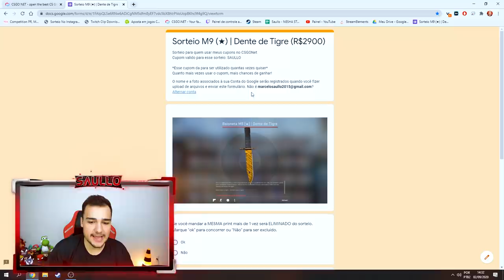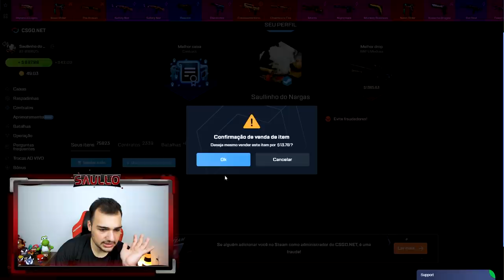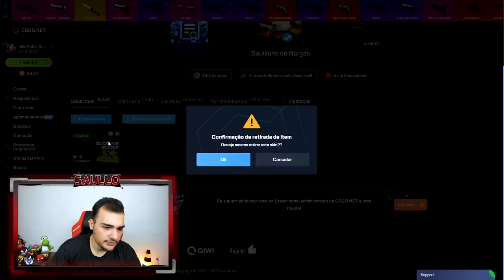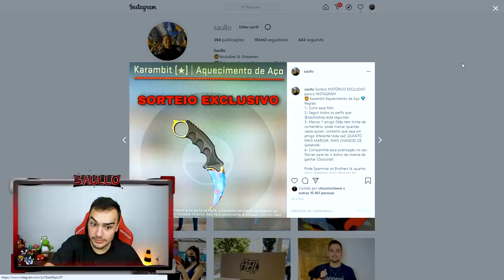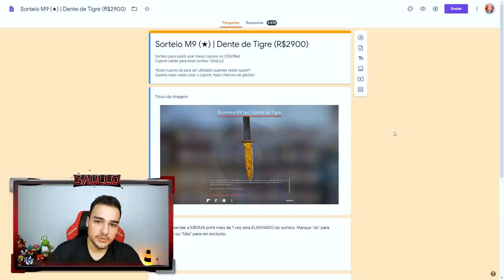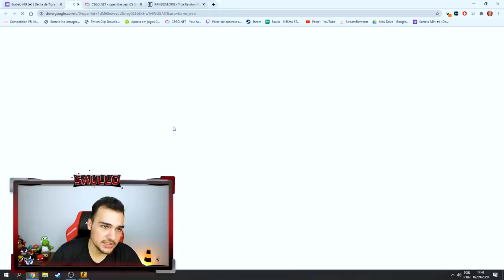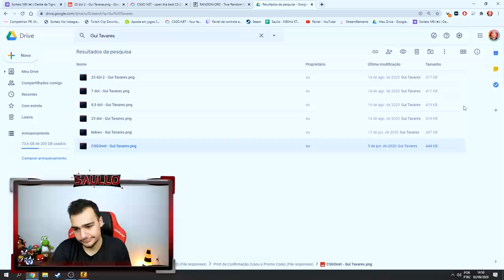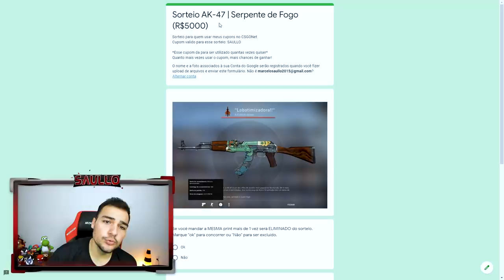FIQUEI MALUCO! 😱 Vou dar essa SKIN para VOCÊS (R$5.000,00 🤑)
Abri caixas de skins de CSGO, ganhei essa AK mega RARA e vou dar para VOCÊS!